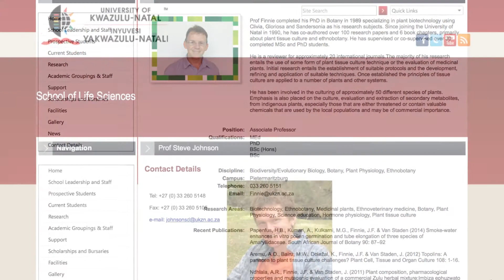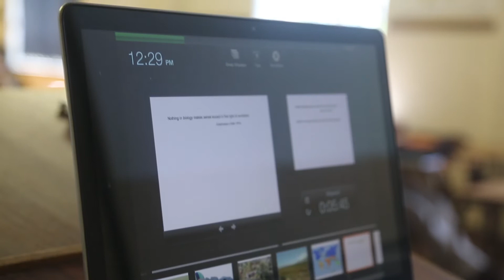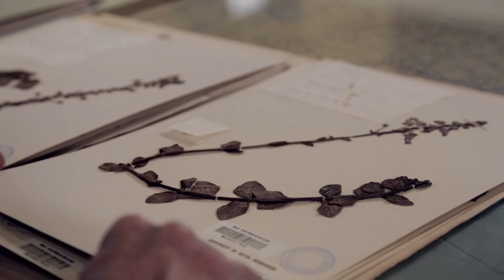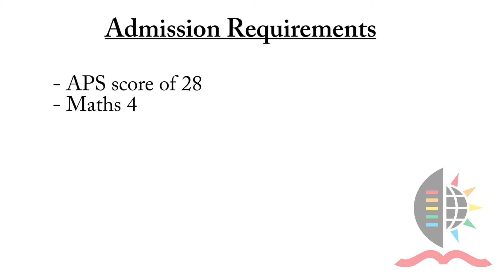Discover Evolutionary Biology at UKZN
Evolutionary biology is the subfield of biology that studies the evolutionary processes that produced the diversity of life on Earth, starting from a single origin of life.

Discover the field of Evolutionary Biology, it’s career paths and our programmes with UKZN lecturers and students.